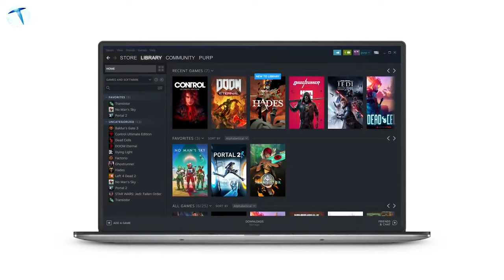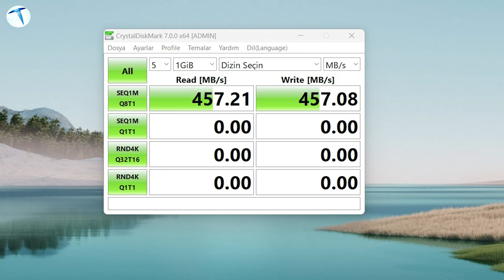Kioxia Taşınabilir SSD incelemesi! Konsol, PC ve tüm ihtiyaçlarınız için!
Eğer şu sıralar taşınabilir bir SSD almayı düşünüyorsanız tam da size uygun bir önerimiz olacak. İşte Kioxia'nın ülkemizde satışa sunduğu yeni taşınabilir SSD modeli!